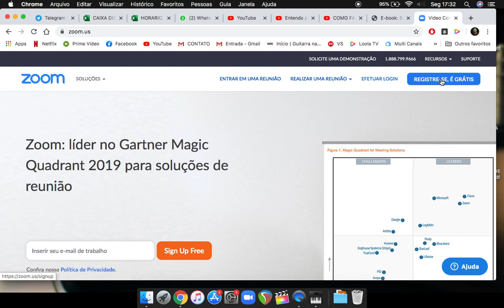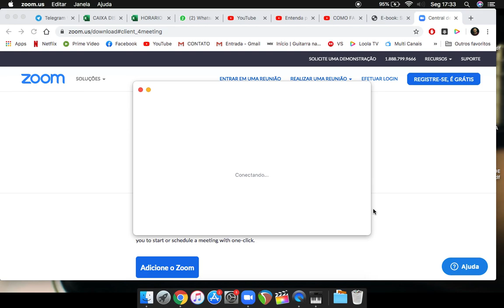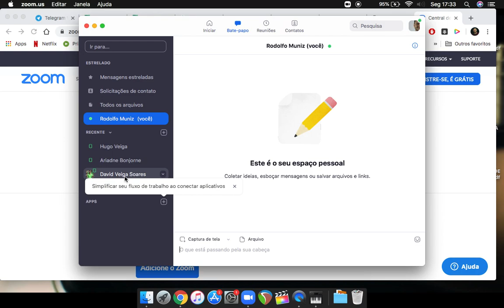COMO FAREI MINHAS AULAS ONLINE?? - *BAIXANDO ZOOM*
Fala pessoal, nesse video mostro rapidinho como registrar, baixar e configurar o app ZOOM!!!

BORA ESTUDAR!!!